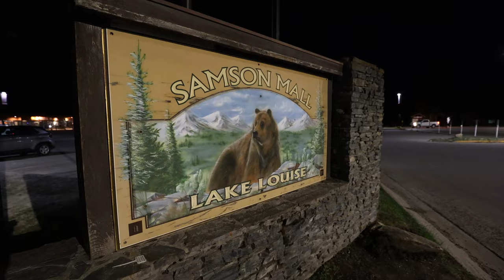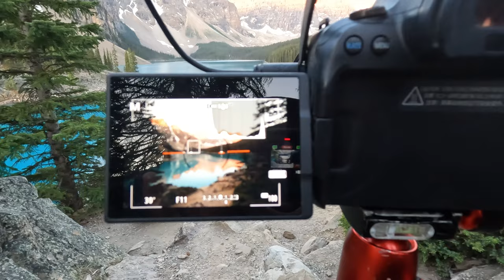Best Moraine Lake Sunrise Shuttles For Hiking and Photography 2024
Moraine Lake Bus Company, great for a sunrise, full day or combined with Lake Louise

Moraine Lake Sunrise Shuttles, a fantastic sunrise option with hotel pick ups

Moraine Lake road is now closed but there are some great solutions. Join me as I test out some of my favourite options that will get you to Moraine in time for sunrise.

Found this video helpful? Then consider buying me a coffee or even a beer using the super thanks button!

Filming:
Canon R6 (Video and Stills)
Canon 6D (Stills)
Ricoh GR 3
GoPro Hero 10
GoPro Media Mod
GoPro Volta
DJI Mini Pro 3
DJI MIC
Leofoto Tripod

Intro 00:00
Option 1 00:32
Taking Photos 01:38
Option 2 04:11
Outro 06:45